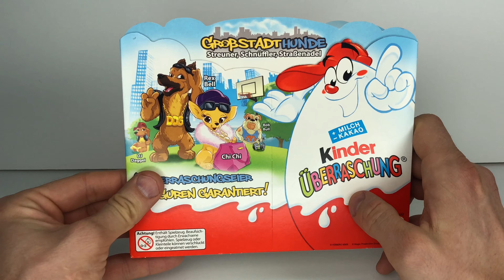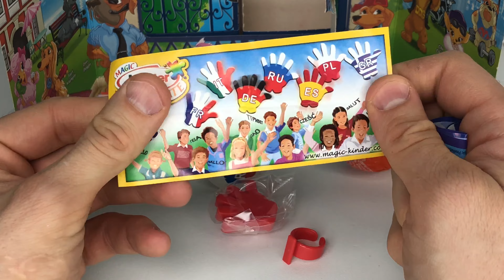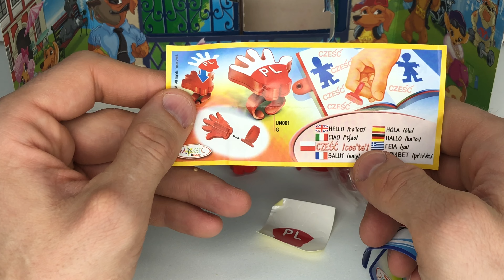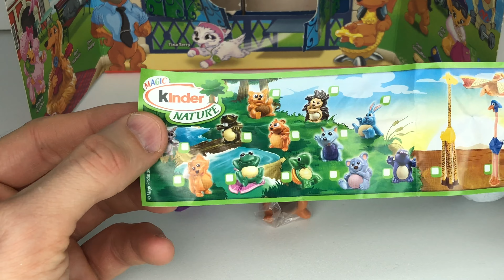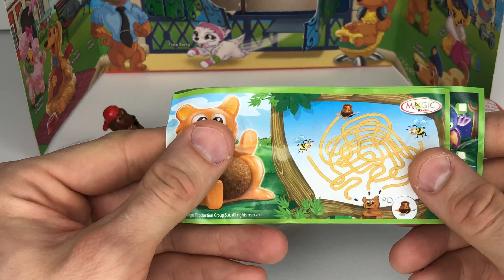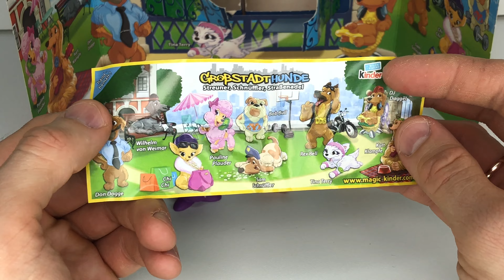ГОРОДСКИЕ СОБАКИ Киндер Сюрприз Распаковка старых коллекций Kinder Überraschung Großstadt Hunde